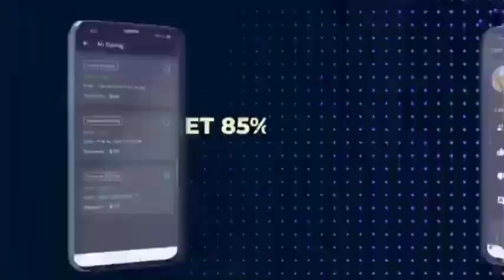Bua Ke Jari Thi Remix || Chod Ke Padhai Sikhan Lagi Ke Silai Tu Remix Song || Dj Pintu Bhagera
स्टूडियो वॉइस व प्रचार सोंग बनवाने के लिए सम्पर्क करें

1 Voice - 100 Rs

10 Voice - 800 Rs

Dj Pintu Sharma

bua ke jari thi mp3 song download mr jatt
bua ke jaari thi mp3 song download mr jatt
bua ke jaari thi dj remix mp3 song download
chutti chutti bua ke jari thi mp3 song download
chuti chuti bua ke jari thi mp3 song download
chhoti chhoti bua ke jari thi song
chhutti chhutti mein bua ke jari thi song
chhutti chhutti mein bua ke jari thi video
bua ke jaari thi dj mein
bua ke jaari thi dj remix song
bua ke jari thi dj remix mp3 song download